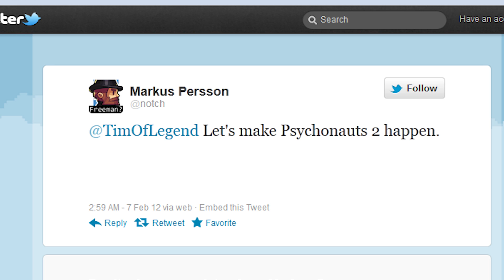Double Fine's Finest Adventure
The Internet gets what The Internet wants.